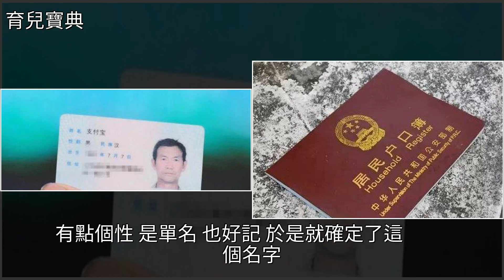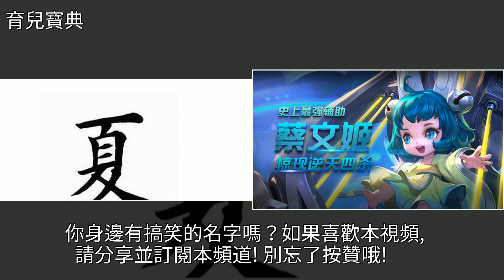爸爸姓”夏”，給兒子取的名字，連老師上課都不敢點他的名字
爸爸姓”夏”，給兒子取的名字，連老師上課都不敢點他的名字王者榮耀,早期教育,育兒爸爸姓”夏”，給兒子取的名字，連老師上課都不敢點他的名字王者榮耀 早期教育 育兒